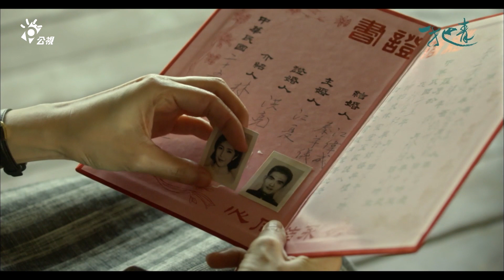【一把青】楊一展失憶忘掉自己老婆 直呼楊謹華：這位太太｜EP26 精華 | 楊一展 楊謹華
1945年抗戰勝利，男人們的戰爭結束了，女人們的才開始。朱青，師娘，小周，三個女人，雖然曾相互背叛、傷害，但依然守著對方那臉上淡去的紅妝及滄桑…血灑藍天的男人看不到為之奮戰的王朝，城邑傾滅後的殘恒，女人才能得見，才是見證…